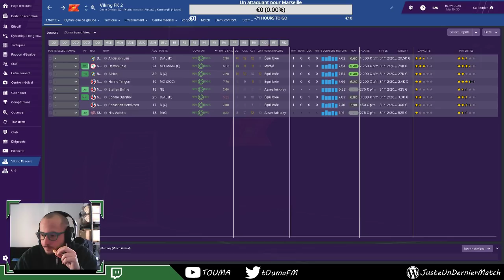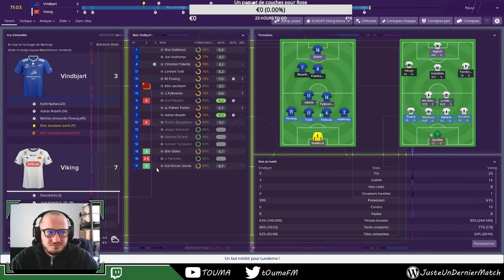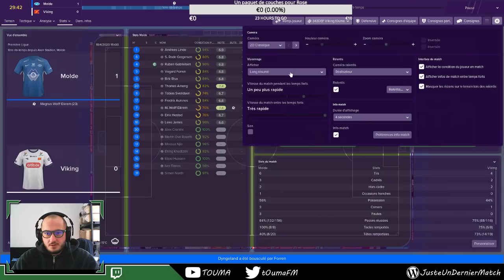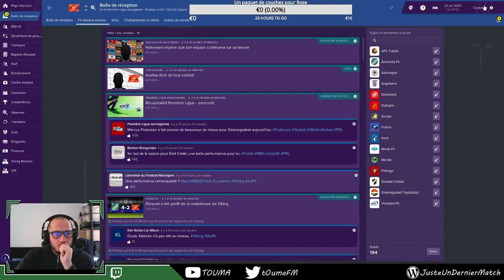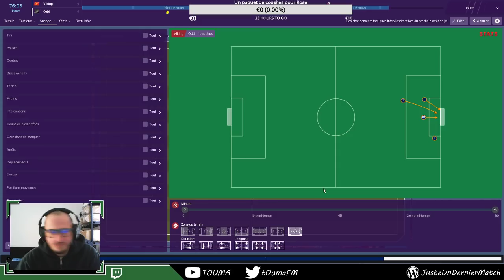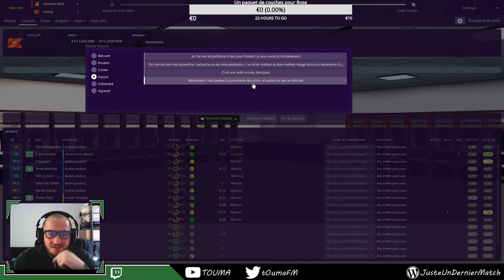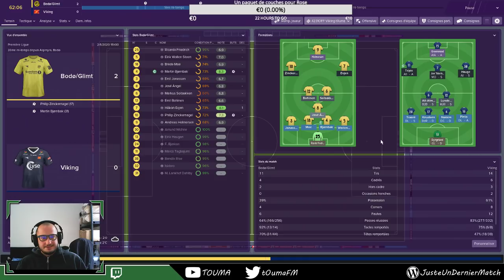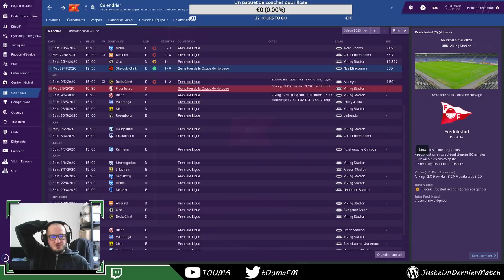Fernando Cavenaghi - S3 E3